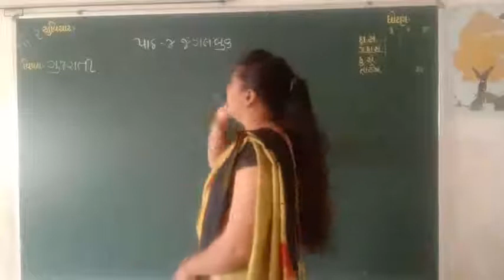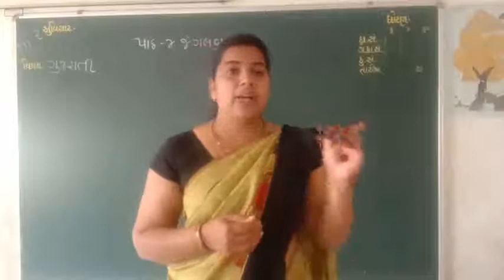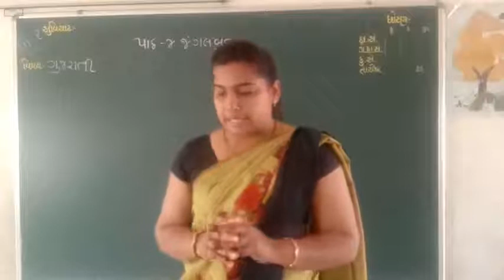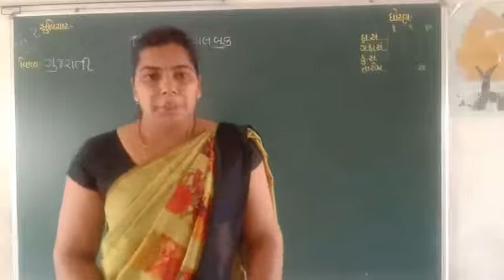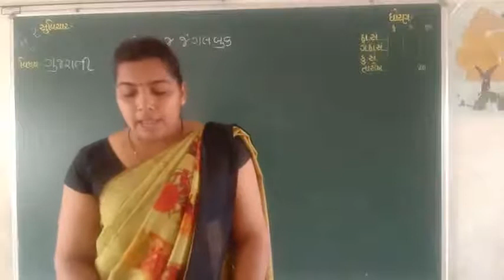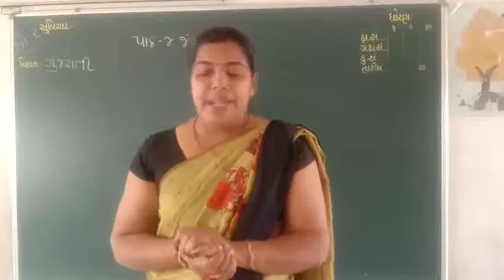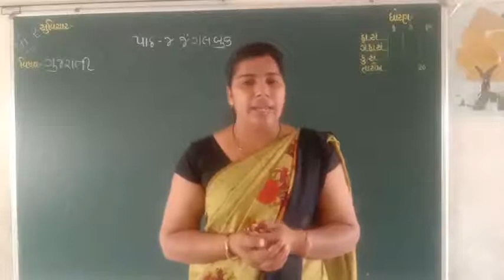shree sanskar vidhyalay, laxmipura palanpur std :- 2 sub :- gujarati